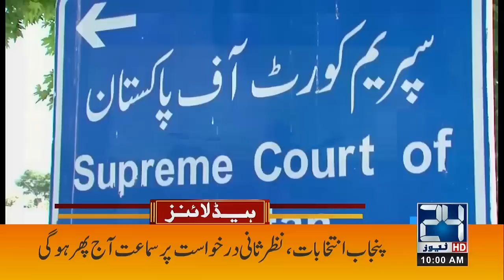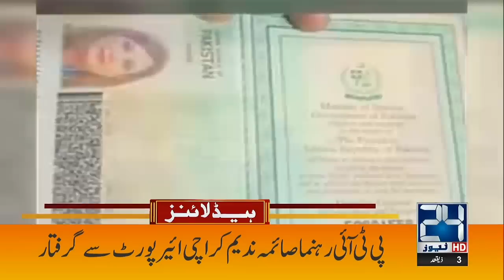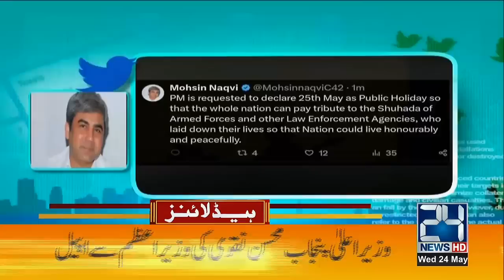Imran Khan Is In Big Trouble | America Disagree | Chief Justice Big Decision | 10am News Headlines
24 News HD Is One Of The Leading News Channels Of Pakistan Bringing You The Latest Current Affairs From Pakistan And Around The World.  Live National Assembly ,Senate Session And Current Affairs